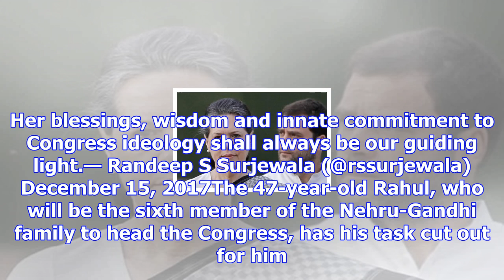My role is to retire, says sonia, a day before rahul takes charge of congress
A day before Rahul Gandhi takes charge as Congress president, his mother and outgoing chief of the p...